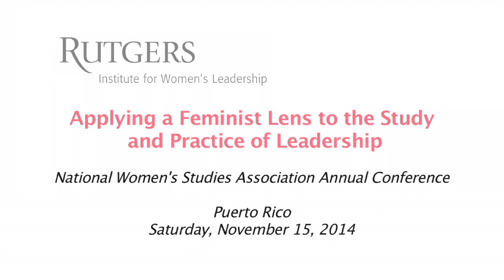National Women's Studies Association Annual Conference 2014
National Women's Studies Association Annual Conference 2014 Applying a Feminist Lens to the Practice and Study of Leadership